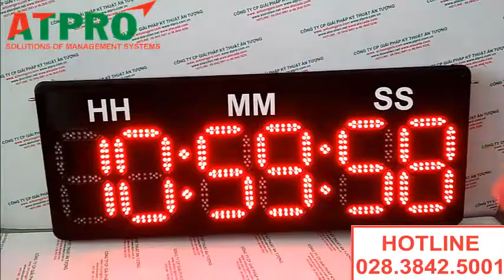ĐỒNG HỒ ĐIỆN TỬ LED MODULE 6 SỐ - CTY THAIUNION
Đồng hồ led module có thể sử dụng ở mọi không gian từ trong nhà cho đến ngoài trời, thậm chí có thể đặt sản phẩm dưới trời mưa.
Đồng hồ led module có tuổi thọ cao, hoạt động ổn định, tiết kiệm điện năng.
Sản phẩm có khả năng chiếu sáng cao, ánh sáng dịu, không gây chói, ít bị giảm sáng qua thời gian, góc chiếu sáng rộng.
An toàn khi sử dụng.
Ngoài ra công ty chúng tôi còn sản xuất các dòng sản phẩm như: đồng hồ treo tường điện tử tại hà nội, đồng hồ điện tử số treo tường, đồng hồ điện tử treo tường… quí khách hàng muốn hiểu rõ hơn về sản phẩm, hoặc các sản phẩm khác, liên hệ hotline cho chúng tôi để được tư vấn.